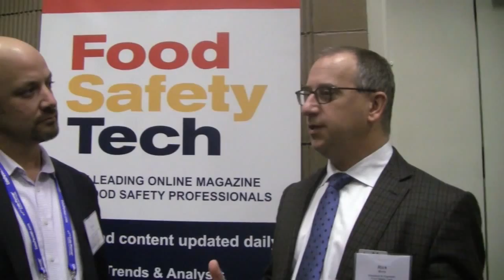How Small Food Companies Can Approach GFSI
In an interview with Rick Biros, publisher of Food Safety Tech, Claudio Bauza discusses the approach that small food companies should take when selecting a GFSI scheme. Video shot at the 2015 Food Labs conference.